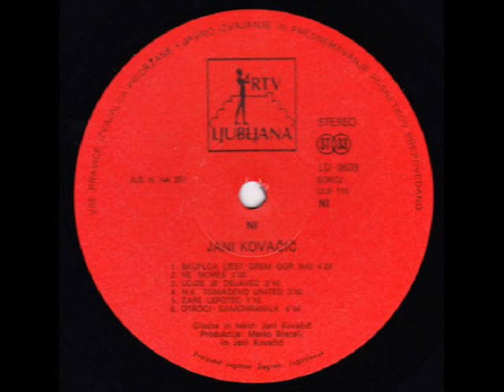HOKAIDO - JANI KOVAČIČ (1980)